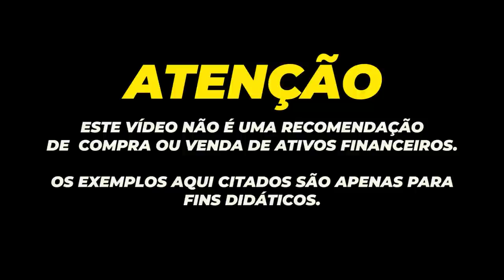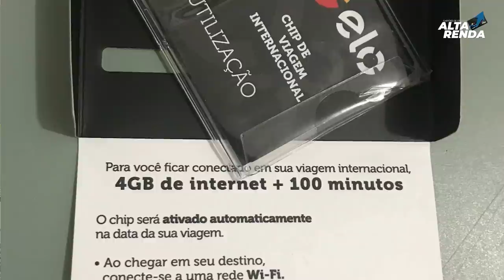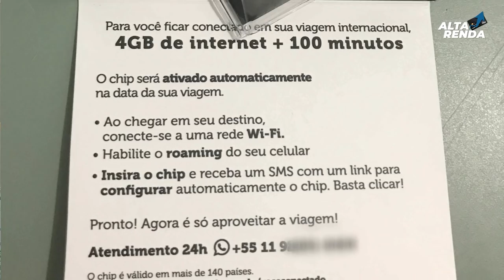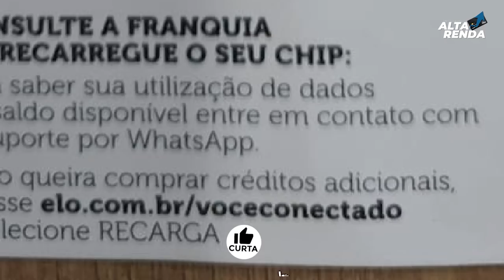💳Chip de Viagem GRÁTIS Internacional "Elo Nanquim e Elo Nanquim Diners" até 4GB de internet, saiba.